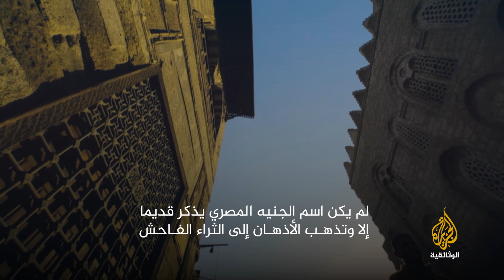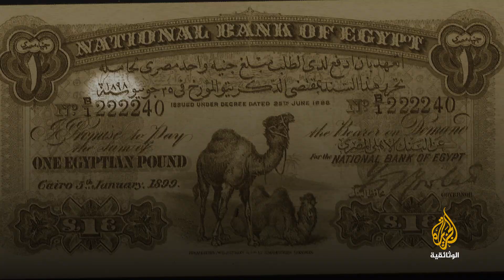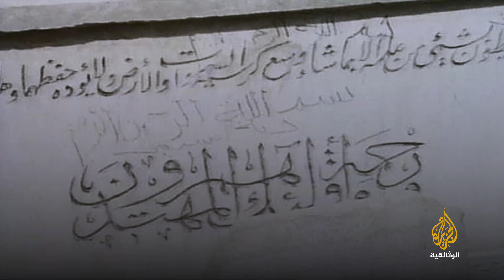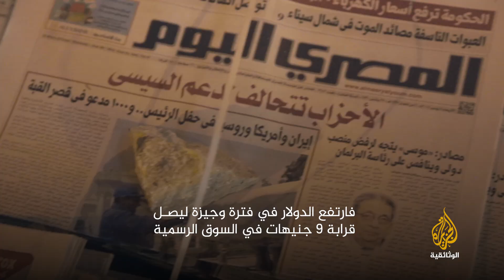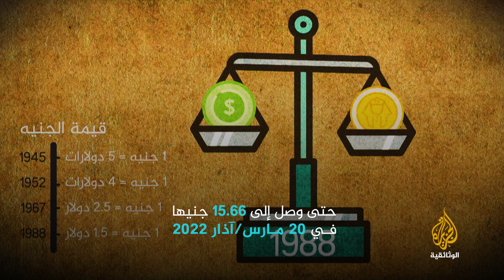الجنيه المصري.. من قمة العملات إلى قاعها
لم يكن اسم الجنيه المصري يذكر قديما إلا وتذهب الأذهان إلى الثراء الفاحش، فقد كان أكثر قوة ومهابة من أي عملة أخرى في العالم، لكنه ما لبث أن انهار عبر السنين فكيف سقط الجنيه المصري من قمة عملات العالم إلى الهاوية؟